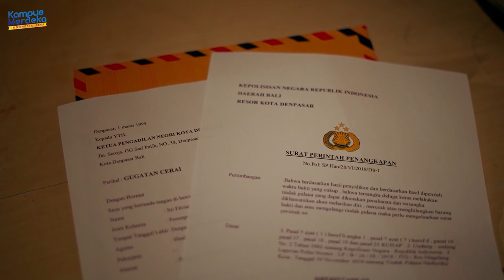"Sampai Rindu Bertemu" - Hasil Perkuliahan MBKM Musik Film Semester Ganjil 2022/2023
Program Merdeka Belajar Kampus Merdeka memberikan peluang mahasiswa untuk melakukan studi lintas Prodi, Institut, maupun Universitas . Program MBKM Musik Film di Prodi Musik kali ini mayoritas ditempuh oleh mahasiswa FSRD ISI Denpasar. Mayoritas mahasiswa dibekali pengetahuan dan praktek musik dalam konteks film. Berikut adalah hasil pembelajaran akhir yang dilakukan secara berkelompok oleh:
Herda Letaria Hutahaean 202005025 Desain Interior
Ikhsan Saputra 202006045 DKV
Michely Dante Armandio Wijayadi 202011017 PFTV
I Gusti Putu Krisma Nugraha 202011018 PFTV